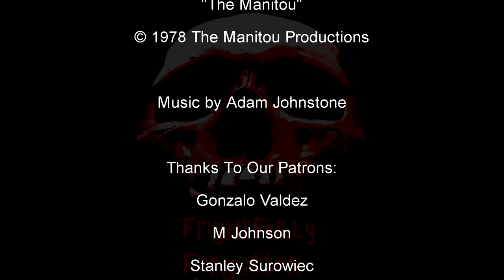This Star Studded Movie Is Bat SH*T CRAZY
The Manitou (1978) Tony Curtis plays a con artist psychic who must face real magic when he finds that a 400 year Manitou his being reborn through his ex girlfriend.
00:00 Intro
00:35 Cast and Crew
01:38 Plot
06:00 Review and Analysis